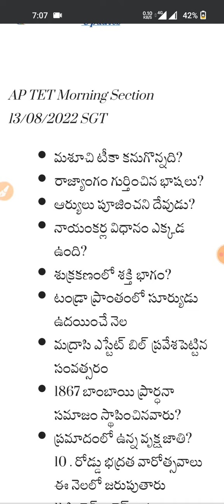Ap Tet 2022 Exam Questions Pdf | Ap Tet Dsc Latest News Today